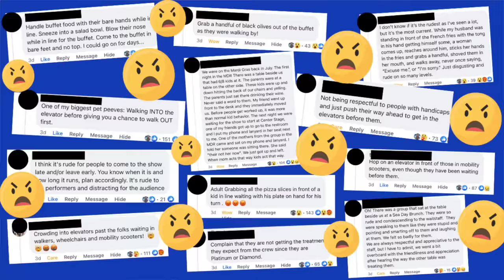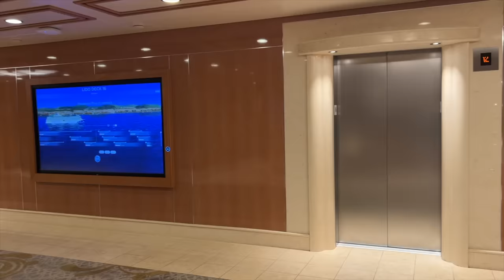10 Rudest Things Cruise Passengers Are Doing Right Now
Rude travelers are everywhere, even on cruise ships! Some of these rude cruise passenger behaviors are just a bit annoying, but a few of these things can significantly affect your cruise.

In this video I share the 10 rudest things cruise passengers do on cruise vacations. This includes, but is not limited to chair hogs, cruise ship elevator etiquette & cruise buffet do's & don'ts.

There are a few things that people should never do on cruises, as it will impact their cruise & the vacation of other passengers.

Whether you're a first time cruiser, or seasoned cruiser, you'll appreciate this video full of cruise talk & cruise tips. This is perfect for anyone sailing on most major cruise lines, including Carnival, Royal Caribbean, Princess Cruises, Norwegian Cruise Line, Celebrity Cruises, Holland America, Virgin Voyages, Disney Cruise Line, MSC Cruises & more!

CRUISE ESSENTIALS

Some of the B-Roll footage used in this video courtesy of RCCL